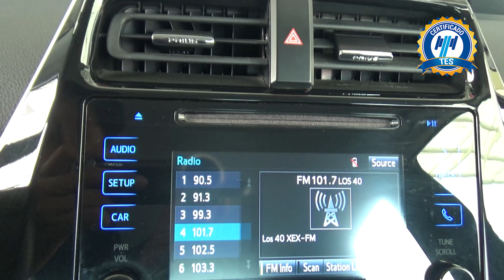Toyota / Prius / 2017 - 17172